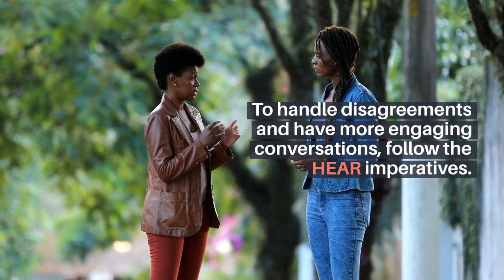FRIENDSHIPS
Friendships are not simply enjoyable, they can be beneficial to your health, fight depression and increase your lifespan.